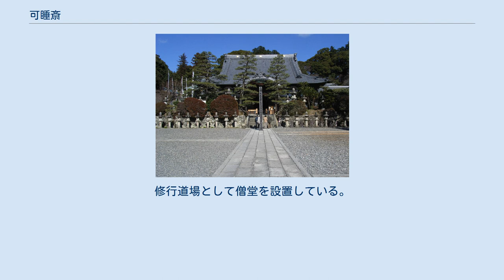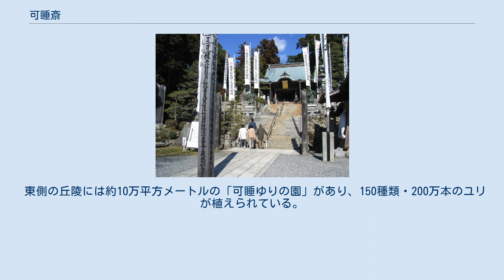可睡斎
御真殿（2007年2月） 可睡斎（かすいさい）は、静岡県袋井市久能にある曹洞宗の仏教寺院。
山号は萬松山（ばんしょうざん）。
本尊は聖観音（しょうかんのん）。
寺紋は丸に三つ葵である。
江戸時代には「東海大僧録」として三河国、遠江国、駿河国、伊豆国の曹洞宗寺院を支配下に収め、関三刹と同等の権威を持った。
遠州三山の一つ。
 室町時代初期、応永8年（1401年）に恕仲天誾禅師によって開山された。
 可睡斎の第11代住職仙隣等膳は小僧時代に臨済寺で、今川義元の人質となっていた松平竹千代（後の徳川家康）の教育を受け持ったことがあった。
後に浜松城主となった家康はその時の恩を忘れず、旧交を温めるために等膳和尚を城に招いた。
ところが道中の疲れもあり、当時を懐かしむ話をしている最中に、和尚は居眠りを始めてしまった。
その様子を見た家康は「和尚我を見ること愛児の如し。故に安心して眠る。われその親密の情を喜ぶ、和尚 、眠るべし」と言い、以来和尚が「可睡和尚」と呼ばれたことから、いつしか本来東陽軒であった寺の名も可睡斎となった。
 また、境内には三方ヶ原の戦いで武田信玄の軍から逃れた家康が隠れたとされる洞窟が出世六の字穴として今も残されている。
 1873年（明治6年）、秋葉山（あきはさん、静岡県浜松市）の神仏分離に伴い三尺坊大権現（さんしゃくぼうだいごんげん）が遷座され火防災除の寺ともなった（由来は「秋葉山本宮秋葉神社」の項を参照）。
修行道場として僧堂を設置している。
 東側の丘陵には約10万平方メートルの「可睡ゆりの園」があり、150種類・200万本のユリが植えられている。
また初夏の牡丹が美しい。